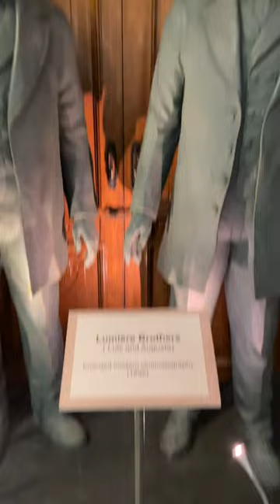India’s 1st Indian Cinema Museum😍